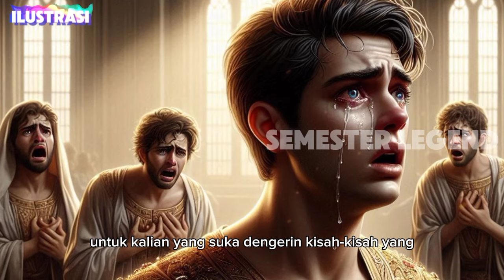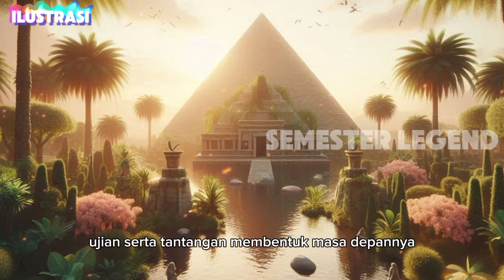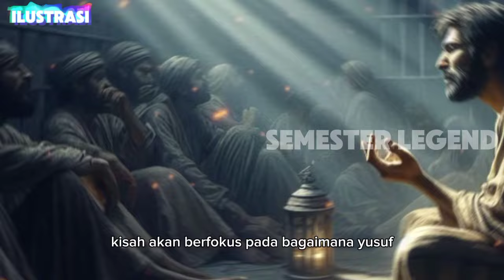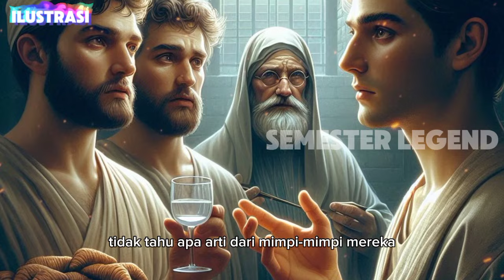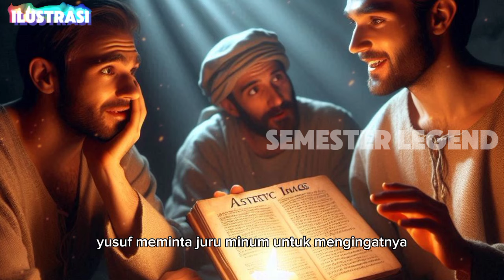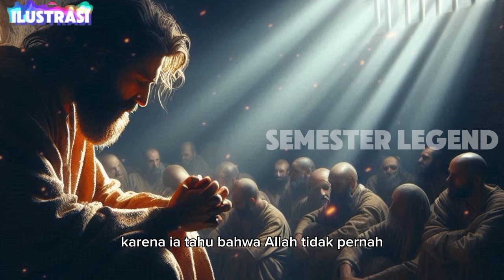KISAH NABI YUSUF ❗ DARI FITNAH HINGGA HARAPAN DALAM PENJARA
"Kisah Nabi Yusuf mengungkap perjalanan luar biasa dari seorang hamba yang setia, menghadapi fitnah keji hingga dipenjarakan tanpa kesalahan. Melalui ujian hidup yang berat, Yusuf tetap teguh dalam iman, membawa cahaya harapan di tempat yang paling gelap. Saksikan bagaimana mimpi-mimpi menjadi kunci pembebasan dan perubahan nasib yang tak terduga."